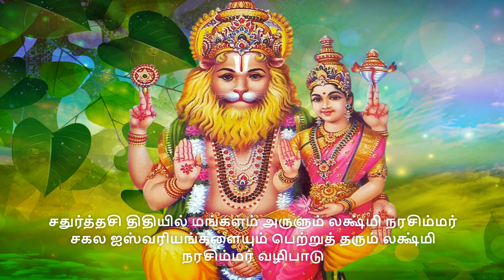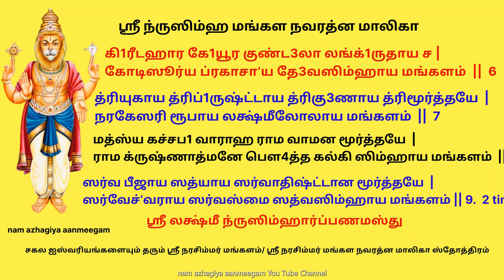இன்று சதுர்த்தசி சர்வ மங்களம் அருளும் ஸ்ரீந்ருஸிம்ஹ மங்கள நவரத்னமாலிகா கேளுங்கள் Narasimha Mangalam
இன்று சதுர்த்தசி  திதி - லக்ஷ்மி நரசிம்மர் வழிபாடு
இன்று லக்ஷ்மி நரசிம்மரை வணங்குவது/ வழிபடுவது  சகல ஐஸ்வரியங்களையும் பெற்றுத் தரும்.

மங்களங்கள் தரும் ஸ்ரீ நரசிம்மர் மங்களm/ ஸ்ரீ நரசிம்மர் மங்கள நவரத்ன மாலிகா ஸ்தோத்திரம்

மங்களம் ஸ்தம்படிம்பாய மங்களம் ம்ருத்யு ம்ருத்யவே |
மங்களம் ரௌத்ரரூபாய நரஸிம்ஹாய மங்களம்  ||   1
Mangalam sthamba dimbhaya,  Mangalam mruthyu mruthyuve,
Mangalam Roudhra roopaya, Narasimhaya Mangalam. 1
ஹிரண்யகசி’பும் ஹத்வா தைத்யேந்த3ரம் தேவகண்ட3கம் |
ஜகத்ரக்ஷண து3ர்யாய ஜகத் பீஜாய மங்களம் ||  2
Hiranya kasipum hathwa, Daithyendram deva kandakam,
Jagat rakshana duryaya, Jagat bheejaya Mangalam. 2
ப்ரஹ்லாதஸ்துதி ஸந்துஷ்ட ப்ரஸன்ன நிஜமூர்த்தயே  |
வரதா(அ)பய ஹஸ்தாய வரதாய ச மங்களம்  ||  3
Prahlada Sthuthi santhushta, Prasanna nija moorthaye,
Varadabhaya hasthaya, Varadaya cha Mangalam. 3
கராக்ரை:r வஜ்ர-ஸம்ஸ்பர்சை’:r  நரை:r ச’த்ருதாரிணே  |
தீ1க்ஷ்ண த3ம்ஷ்ட்ராய தத்வாய தா1ர்க்ஷ்ய வாஹாய மங்களம்  || 4
Karagrair vajra samsparsair, Narair shathru dharine,
Theeshna damshtathanvaya,  Tharkshya vahaya Mangalam. 4

நரகண்டீ1ர-வாகா1ர வ்யக்தாத்யுக்3ர விபூ4த1யே |
ம்ருகே3ந்த்ராய நரேந்த்3ராய தை3வதே1ந்த்3ராய மங்களம்  ||  5
Nara kanteeravaakara vyakthaa, Athyugra vibhoothaye,
Mrugendraya narendraya, Daivathendraya Mangalam. 5
கி1ரீடஹார கே1யூர குண்ட3லா லங்க்1ருதாய ச |
கோடிஸூர்ய ப்ரகாசா’ய தே3வஸிம்ஹாய மங்களம்  ||  6
Kireeta hara keyura,  Kundala-lnkruthaya cha,
Koti Surya prakashaya  Deva simhaya Mangalam. 6
த்ரியுகாய த்ரிப்1ருஷ்ட்டாய த்ரிகு3ணாய த்ரிமூர்த்தயே  |
நரகேஸரி ரூபாய லக்ஷ்மீலோலாய மங்களம்  ||  7
Triyugadhi triprushtaya,  Trigunaya trimurthaye,
Nara kesari roopaya,  Lakshmi lolaya Mangalam. 7
மத்ஸ்ய கச்சப1 வாராஹ ராம வாமன மூர்த்தயே  |
ராம க்ருஷ்ணாத்மனே பௌ4த்த கல்கி ஸிம்ஹாய மங்களம்  || 8   2 times
Mathsya kachapa varaha,  Rama Vamana murthaye,
Ramakrishnathmane Boudha,  Kalki simhaya Mangalam. 8

ஸர்வ பீஜாய ஸத்யாய ஸர்வாதிஷ்ட்டான மூர்த்தயே  |
ஸர்வேச்’வராய ஸர்வஸ்மை ஸத்வஸிம்ஹாய மங்களம் || 9.  2 times
Sri Narsimha Mangalam Sampurnam
Sarva bheejaya sathyaya, SArvadheeshtana murthaye,
SArveswaraya Sarvasmai,  SAthwa simhaya Mangalam. 9
ஸ்ரீ லக்ஷ்மீ ந்ருஸிம்ஹார்ப்பணமஸ்து
ஸர்வே ஜனா: ஸுகினோ பவந்து.